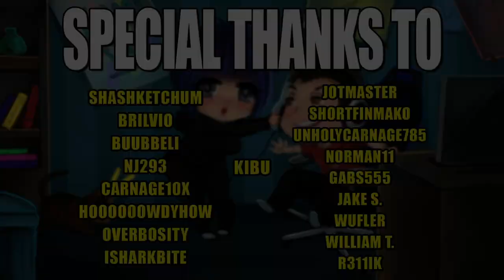MINOR CHANGE INCOMING (also sha go pew pew)| Sha Lin Paladins Gameplay